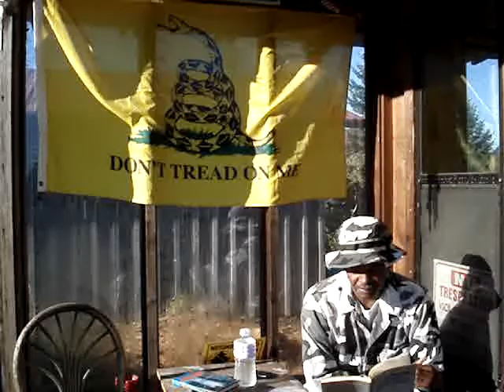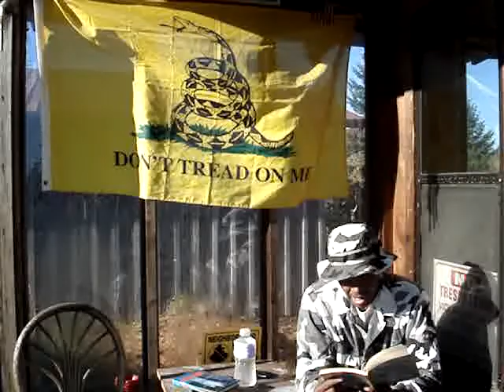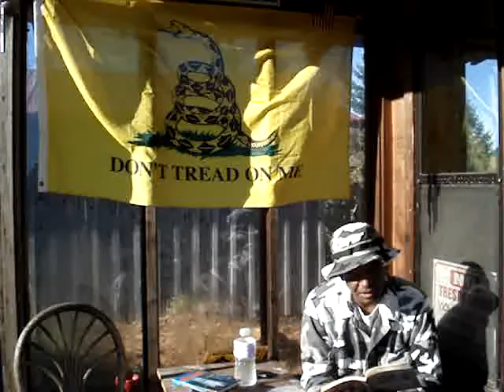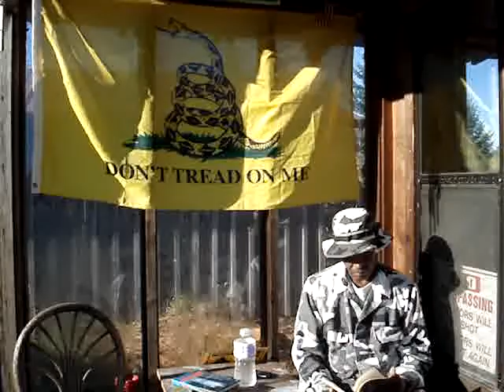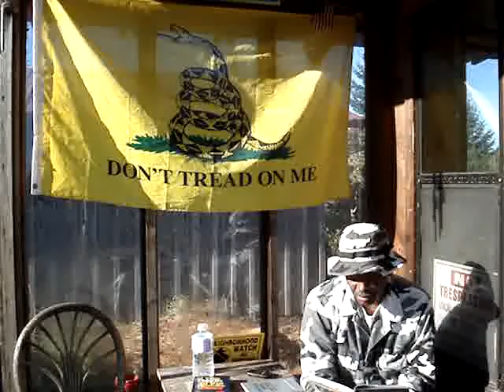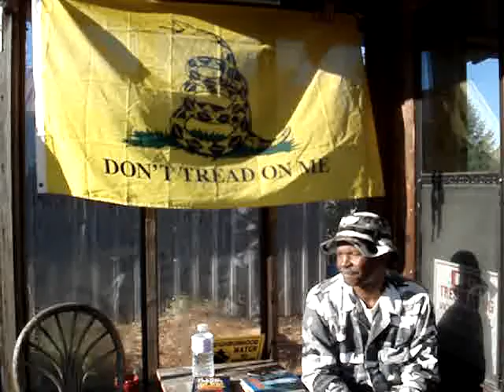THINKING ABOUT SURVIVAL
THINKING ABOUT SURVIVAL by  Bruce Clayton

Urban alert! by Mary Ellen Clayton

Amazon has these books!